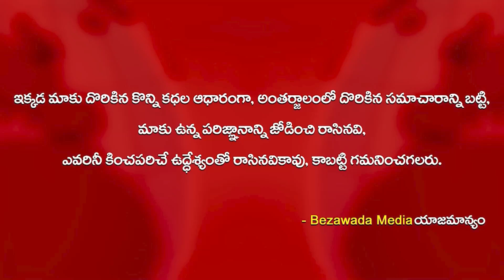Hon'ble Supreme Court Judge Indira Banerjee Visit Tirumala Temple || Bezawada Media